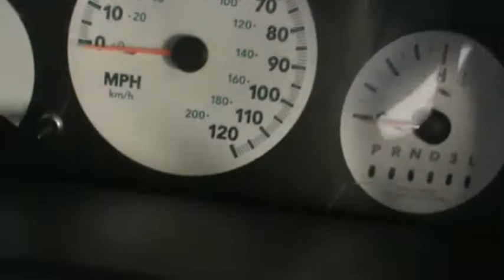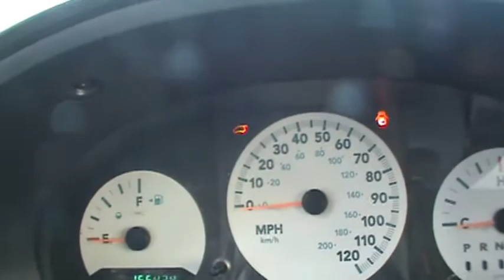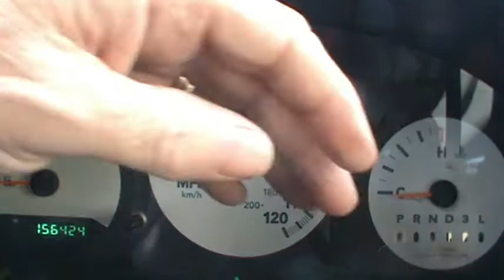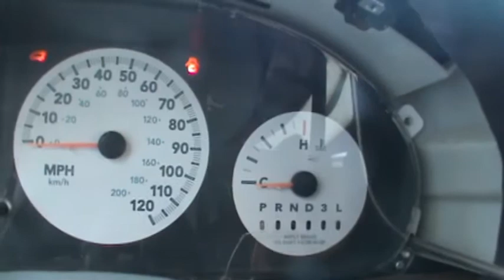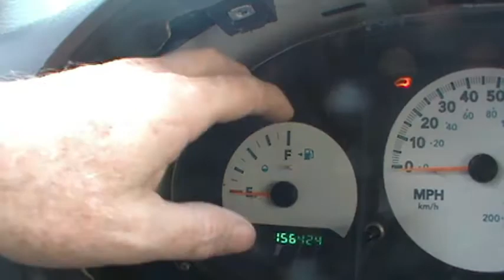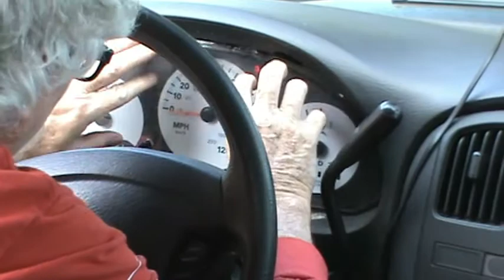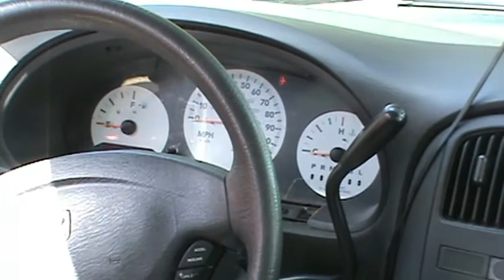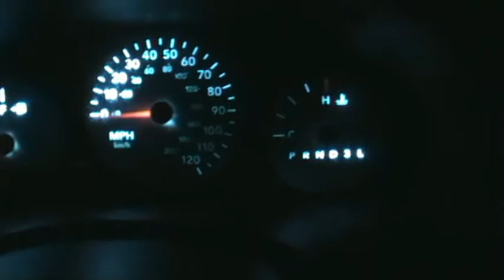Dodge Caravan Instrument Cluster Bulb Replacement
How to change bulbs in your dash of your Dodge Caravan.
Dodge Caravan dash lights 1999, 2000, 2001, 2002, 2003, 2004, 2005, 2006

WLJH 6pcs Ice Blue 3/8" Twist Socket T5 Led Bulb Wedge 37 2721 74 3-SMD 3030 LED Dashboard Instrument Cluster Panel Indicator Dash Lights Bulb,Plug and Play

Check out all of my links for great deals!

Harold's Shed Store